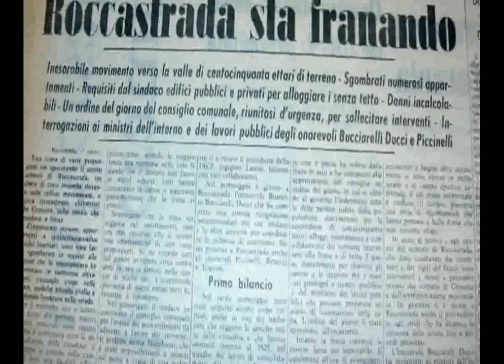Dilombo in Tg - Roccastrada videoclip del libro "Dilombo"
Un videoclip dello storico Tg del 1969 sull dissesto idrogeologico di Roccastrada commentato dal grande Roberto Massolo, giornalista e inviato della sede Rai di Firenze.